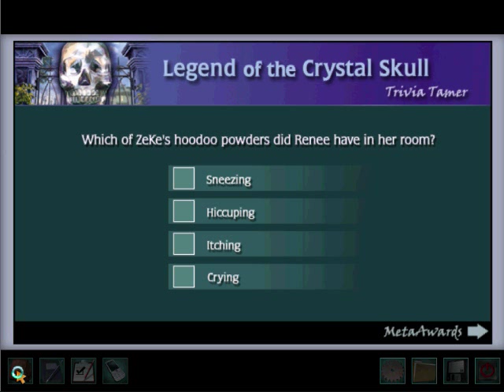Nancy Drew: Legend of the Crystal Skull (Part 17)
A video guide of me playing "Nancy Drew and the Legend of the Crystal Skull". In this section, the bad guy of the game steals the crystal skull and tries to escape, but Nancy manages to foil his or her plans. Then we see a preview for the next game in the series...The Phantom of Venice!